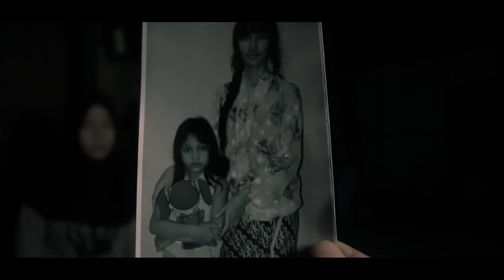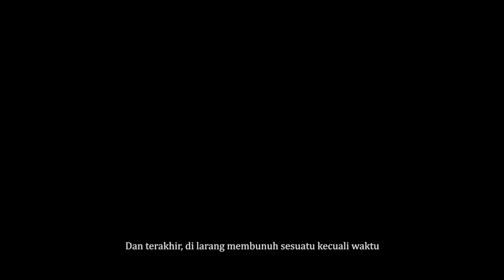Film Gunung Bawakaraeng | Official Trailer | TAYANG 19 OKTOBER 2017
MULAI Expedisi 19 OKTOBER 2017 Di Bioskop
FILM GENRE (DRAMA MISTERI PETUALANGAN)
Gunung Bawakaraeng yang terletak di Kabupaten Gowa Sulawesi Selatan ini adalah sumber penyimpanan air buat kabupaten-kabupaten disekitarnya. Gunung yang terkenal dengan mitos-mitosnya yang angker ini membuat sekelompok pendaki penasaran untuk membuktikan kebenarannya, terutama pendaki asal Jakarta bernama Jey.

Suatu hari Jey meminta para pendaki asal Makassar untuk mengantarnya ke Gunung Bawakaraeng, namun para pendaki asal Makassar ini tidak merasa sanggup untuk menemani Jey. Karena tekat yang sudah bulat, Jey mengeluarkan uang 15 juta buat para pendaki tersebut agar dapat menemaninya. Akhirnya para pendaki asal Makassar menyetujui dan sepakat untuk mengantar mereka.

Perjalanan setapak menuju puncak diawali dari Kampung Lembanna yang penuh dengan tantangan. Tidak hanya mental dan fisik mereka yang diuji, namun nyali juga menjadi hal yang terpenting karena ke angkeran Gunung Bawakaraeng.

- DILARANG MENGAMBIL SESUATU KECUALI GAMBAR
-DILARANG MENINGGALKAN SESUATU KECUALI JEJAK
- DILARANG MEMBUNUH SESUATU KECUALI WAKTU